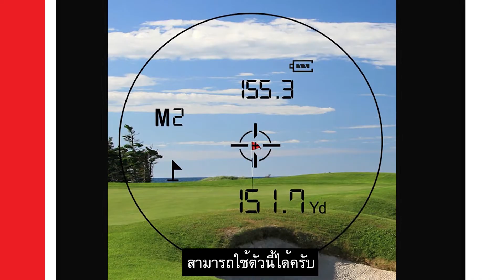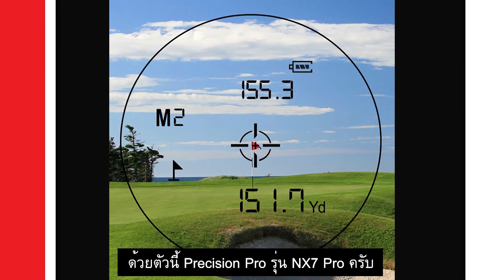Menstory [EP39-4] รีวิวกล้องวัดระยะ Range Finder NX7Pro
Menstory EP39 พามาพูดคุย กับคุณโอเจ้าของร้านโอเก้านาฬิกา ที่ทำธุรกิจเกี่ยวกับนาฬิกามือสอง มามากกว่า 10 ปี ที่จะมาแชร์ประสบการณ์ ถึงจุดเริ่มต้นในธุรกิจนี้

👉ติดตามชม Menstory ได้ทุกวันจันทร์ 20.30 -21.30 ทาง Golf channel thailand😉

👉ฝากกดไลค์ และแชร์ รายการ MEN STORY ทางช่อง Golf Channel Thailand (Truevisions 675) ด้วยคะ ซึ่งเป็นรายการเกี่ยวกับ Lifestyle ของคุณผู้ชายที่ชอบ Gadget ต่างๆ ดำเนินรายการโดยคุณ Art (Art of Golf) และ คุณเบลล์ รินทร์รตา อินทามระ (เจ้าของ Brand RINRATA ) คุณอรการ จิวะเกียรติ (ผู้ประกาศข่าว/พิธีกร)และ โปร นพคุณ วงศ์หล่อ (ผู้ประกาศข่าว/พิธีกร/ผู้บรรยายกีฬากอล์ฟ)🙏🙏🙏🙏